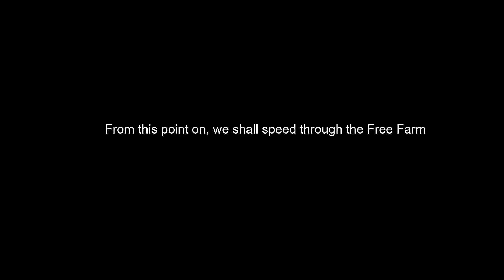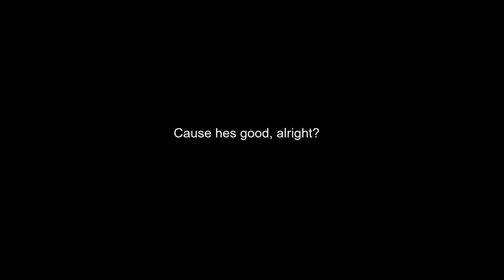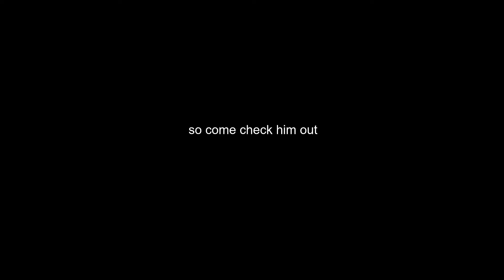ShenBangerWithASideOfCho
A couple of games i had fun with, editors skills improving, we makin progress BB!